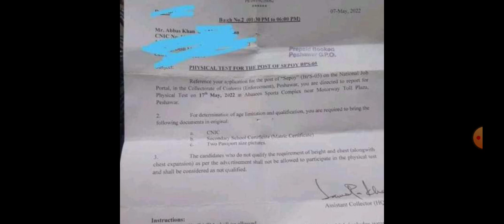Fbr Roll number slips issued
FBR,
FBR 2022,
Fbr 2022 test,
Fbr 2022 written test,
Fbr test 2022,
Fbr written test preparation,
fbr naib qasid salary,
fbr naib qasid interview date,
fbr interview questions for naib qasid,
fbr interview questions for udc,
fbr interview questions,